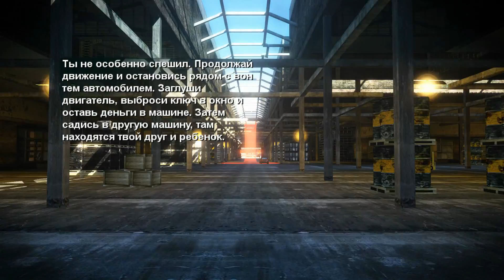Crash Time 2 прохождение часть 17 | Угон автобуса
В этой серии будем с вами расследовать дело об угоне автобуса.